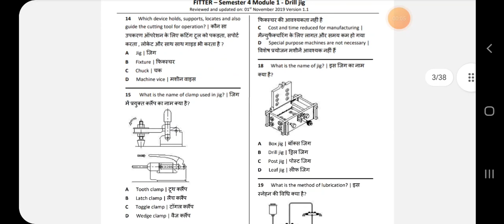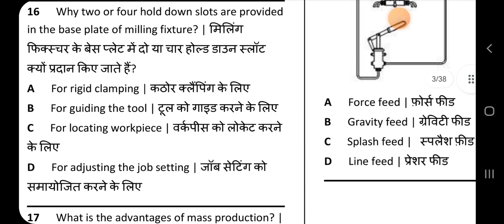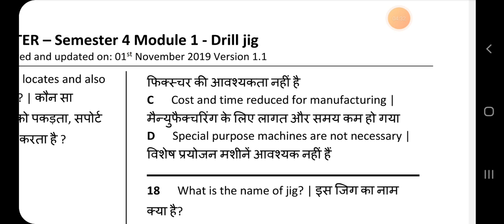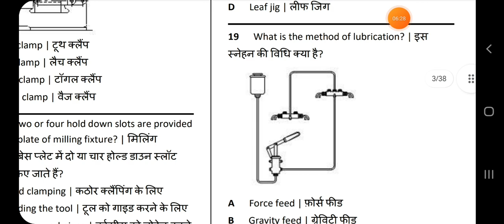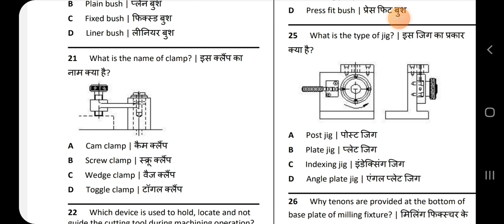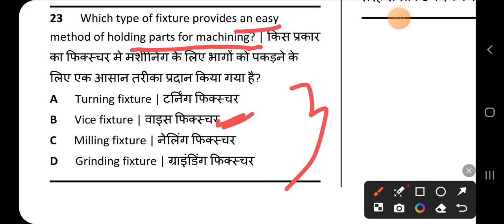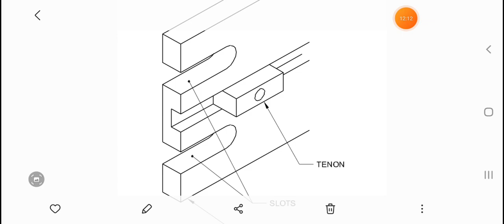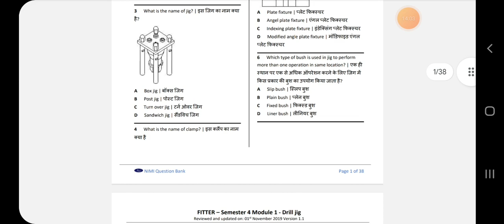DRILL JIG P2 ITI FITTER THEORY 2nd YEAR NIMI QUESTION BANK , BHARAT SKILLS SOLVED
iti iti fitter theory in hindi
FTER THEORY 2ND YEAR BHARAT SKILLS SOLVED | NIMI QUESTION BANK FITTER THEORY 2ND YEAR
ITI FITTER 2ND YEAR TRADE THEORY BHARAT SKILLS SOLVED PLAYLIST theory in hindi
FITTER THEORY 2ND YEAR BHARAT SKILLS SOLVED | NIMI QUESTION BANK FITTER THEORY 2ND YEAR